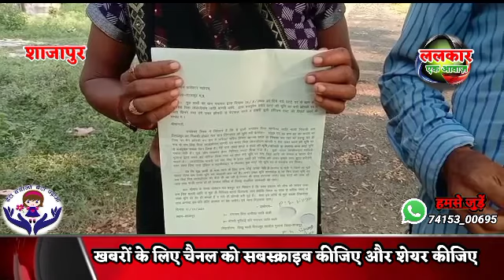SHAJAPUR NEWS शाजापुर पट्टे की भूमि पर किया अवैध कब्जा, पीड़ित परिवार ने की कलेक्टर से शिकायत